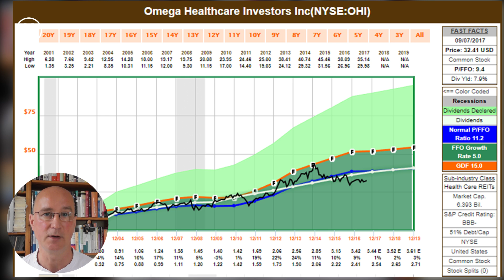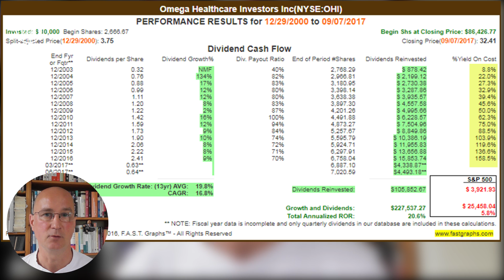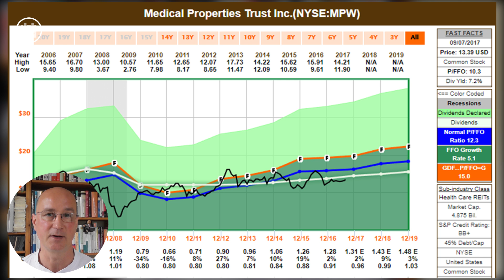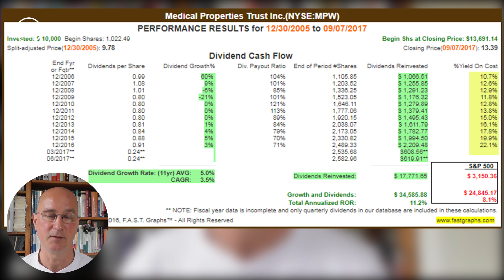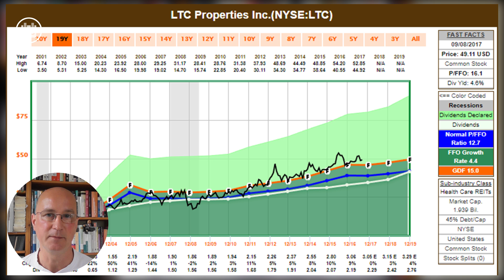Kerngesund: Meine Top-Drei Gesundheits-REITs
Egal, was mit Obama-Care passiert - das amerikanische Gesundheitswesen, also Arztpraxen, Krankenhäuser, Pflegeheime, wird weiter existieren. Ich stelle in diesem Video meine drei Top-REITs vor, die in der Boombranche tätig und immer noch kaufenswert sind. Hinweis: Ich bin in den Unternehmen investiert, daher voreingenommen. Keinesfalls dürfen die Aussagen als Empfehlung irgend einer Art interpretiert werden.

Noch mehr freien Input zu meiner auf Dividenden basierenden Zahltagstrategie findet Ihr auf

Mehr über Nils Gajowiy auf seiner Webseite